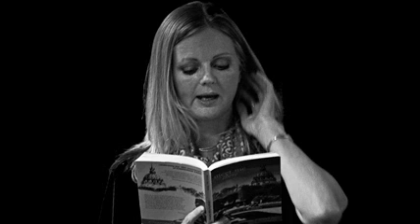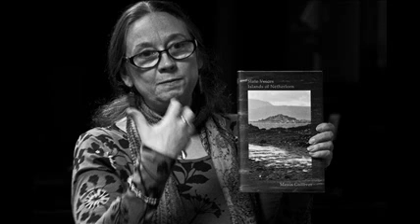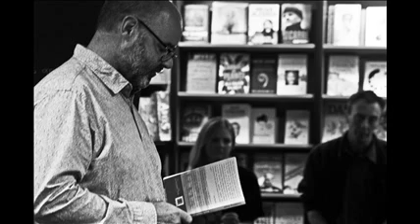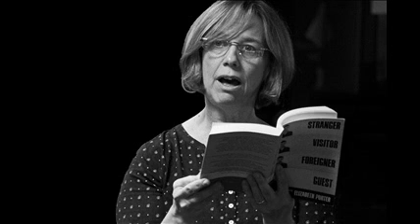7. Cinnamon Press 10 Year Anniversary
On Thursday 22nd October 2015, The Bookshop proudly hosted the 10 year anniversary celebrations of Cinnamon Press.

Cinnamon Press is a small, independent publisher run by a family team and based in North Wales.

A big thank you to all those who attended the celebration and especially to the Cinnamon authors and poets who read.

The cast in order of appearance:

1. John Barnie
2. Mark Charlton
3. Kathy Miles
4. Hazel Manuel
5. Matthew Francis
6. Jan Fortune
7. Elizabeth Porter
8. Adam Craig
9. Maria Apichella
10. Ian Gregson
11. Susan Richardson

Photography and production by Simon Williams